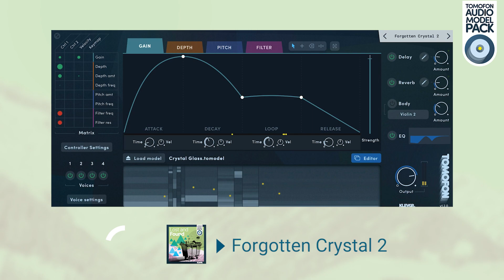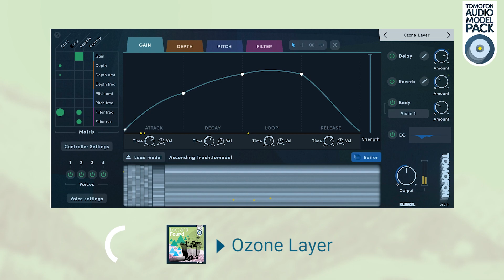Lost and Found - Tomofon Pack (Examples)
We found magic in the trash
This Tomofon Audio Model pack is an eclectic collection of sound material from unorthodox sources like toys, garbage and kitchen utensils. In search for models to this pack the material of the sampled objects was prioritized over musical connection. The resulting sound collection offers a free and creative soundscapes, often with a maintained character of the original source.

The pack features:
26 NEW Audio Models
32 NEW Patches